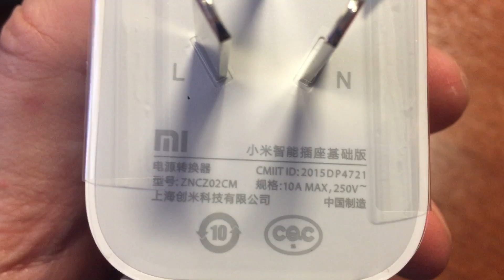Original Xiaomi Mi Smart WiFi Socket